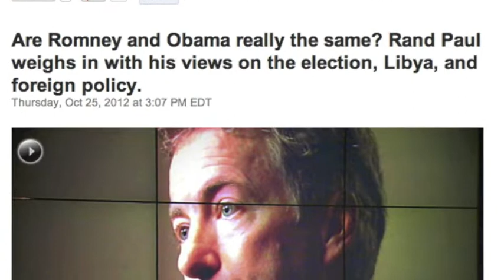WRC Connecticut Wrap-Up: Robama 2012 & The Debates!